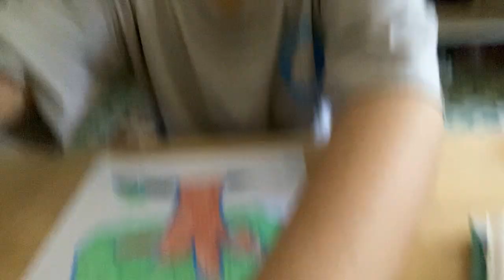একটি সবুজ গাছের ছবিকে কীভাবে রঙ করা যায় তা শেয়ার করুন